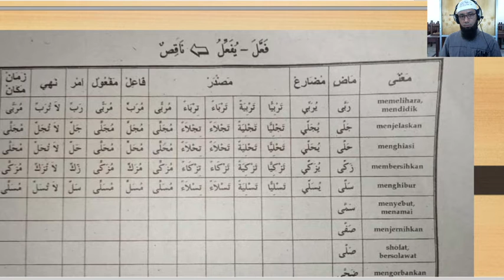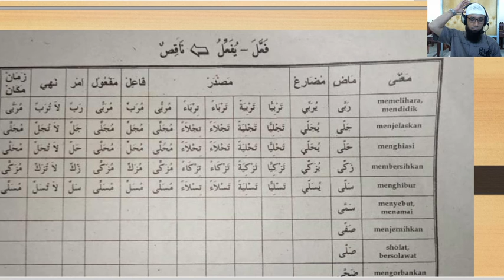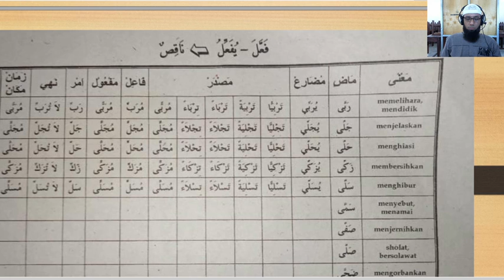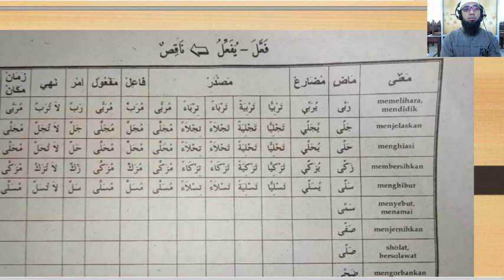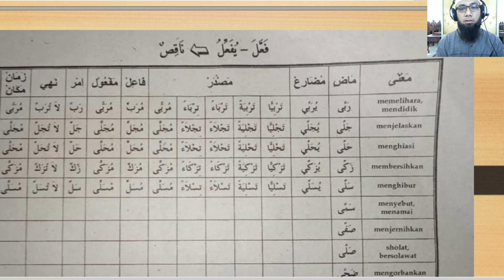10 C (SHOROF) - KAMIS, 14 JANUARI 2021